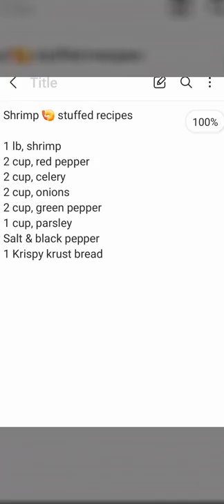flounder stuffed baked